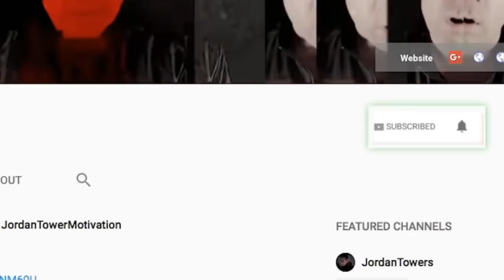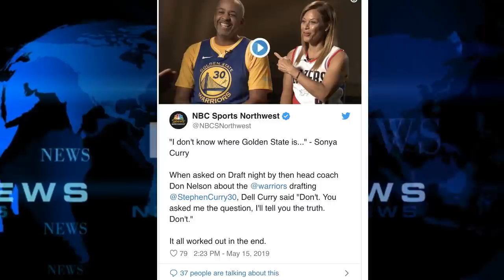Master P on Nipsey Hussle, Da Baby Leaves Venue 'Unsafe', Steph Curry Dad Admits a secret